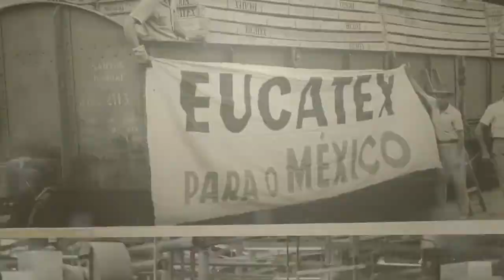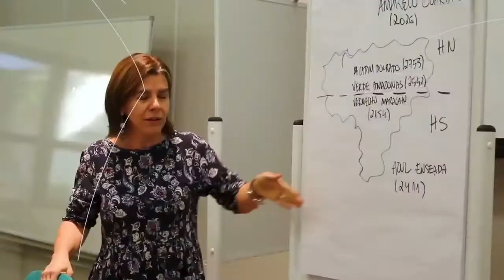[EUCA3 / EUCA4] - Eucatex - Vídeo Institucional - Português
Informações retiradas do site de RI da Eucatex:

A Eucatex S.A. Indústria e Comércio (“Eucatex” ou “Companhia”) foi fundada em 1951 e logo se transformou na primeira empresa a pensar em conforto ambiental e acústico, produzindo e comercializando forros e isolantes a partir de fibras de madeira de eucalipto. Eram produtos em forma de placas de baixa densidade, com propriedades de isolação termo-acústica, que possuíam boa aceitação no mercado brasileiro da construção civil. Os recursos financeiros gerados por esta atividade, desde o início de sua operação, foram investidos na implantação, no final da década de 60 e início dos anos 70, de linhas de fabricação de chapa-dura (chapa de fibra de madeira de alta densidade), produto que é, ainda hoje, um dos carros-chefe da Companhia. Em 2018, foi realizada permuta de ativos entre a Eucatex e a Duratex, onde aumentou a sua capacidade de produção, tornando-se, atualmente, a maior produtora de chapas de fibra de madeira do mercado nacional.

Em 1996, a Eucatex iniciou a sua produção de painéis de MDP e atualmente detém 13% do mercado nacional neste segmento. É líder no mercado interno de divisórias, além de atuar fortemente no mercado de portas e pisos.

Em 2010, uma nova Unidade de T-HDF/MDF, instalada na planta de Salto (SP), deu início à produção de painéis de alta tecnologia e resistência mecânica para a fabricação de pisos, portas e painéis de divisórias.

A evolução industrial da Eucatex foi sempre acompanhada pelo crescimento de suas florestas plantadas, que garantem o fornecimento de uma importante matéria-prima, a madeira de eucalipto.

Apesar de ser tradicionalmente conhecida pela fabricação de chapas de fibra de madeira, painéis de MDP, MDF e T-HDF e produtos derivados, a Eucatex também apresenta uma linha de produção totalmente integrada, fabricando tintas e vernizes para consumo próprio e comercialização. São duas modernas fábricas: em Salto (SP) e em Cabo de Santo Agostinho (PE), inauguradas em 1995 e 2015, respectivamente.

Os principais segmentos de atuação da Companhia são a indústria moveleira e revenda e a construção civil, sendo que cada segmento representa 46% e 38%, respectivamente, do faturamento da Eucatex.